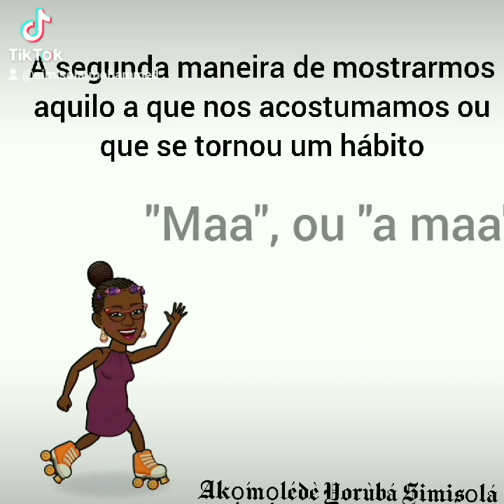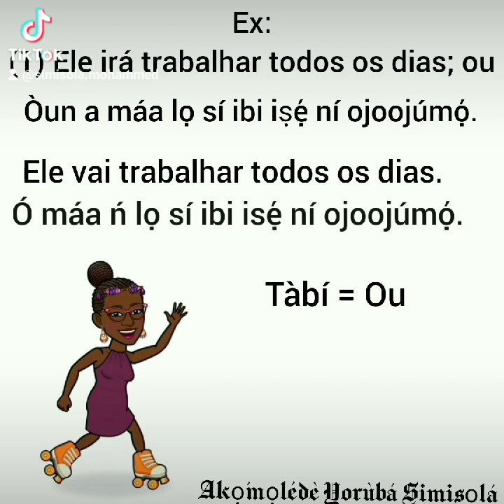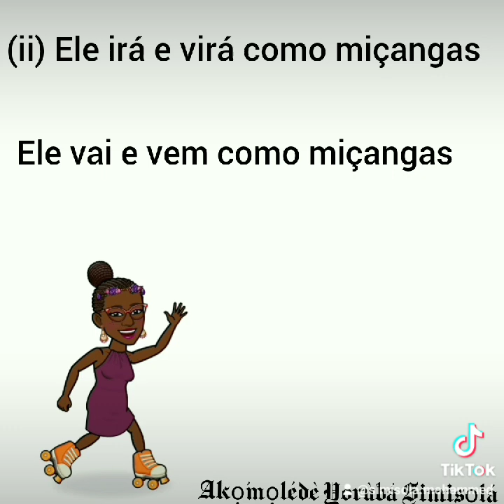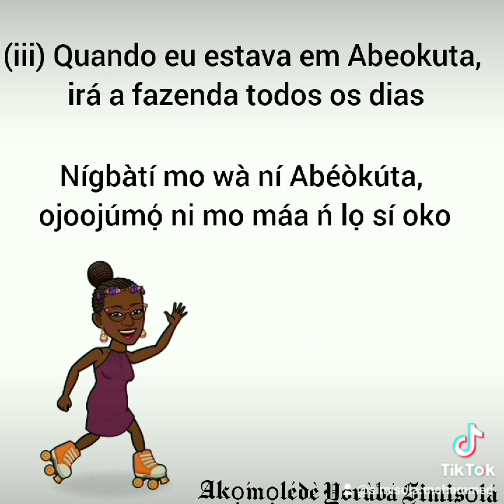O Uso de verbo para algo que você sempre faz ou para o qual se tornou um hábito. (tempo habitual)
O Uso de verbo para algo que você sempre faz ou para o qual se tornou um hábito. (tempo habitual) Na língua iorubá, existem três formas principais de mostrar o que faz o tempo todo ou o que está acostumado:
Na primeira forma, utilizamos verbos que mostram que aquilo de que estamos falando está em andamento, não concluído, seja no presente ou no passado. Este é o verbo que adicionamos "n".

"Maa", "a maa" tabi "i maa":
A segunda maneira de mostrarmos aquilo a que nos acostumamos ou que se tornou um hábito para nós é usando “maa” ou “a maa” antes do verbo.

Ọ̀nà Kejì tí a máa ń fí ohun tí ó ti mọ́ wa lára tàbí tí ó ti di àṣà fún wa hàn ní, nípa lílo "máa" tàbí "a máa" ní iwájú ọ̀rọ̀-ìṣe.
Bayi:
Assim:
(1) Ele irá trabalhar todos os dias; ou
Ele vai trabalhar todos os dias.
(1) "Òun a máa lọ sí ibi iṣẹ́ ní ojoojúmọ́"; tàbí
"Ó máa ń lọ sí ibi isẹ́ ní ojoojúmọ́".

(ii) Ele irá e virá como miçangas"; ou
Ele vai e vem como miçangas
"A máa lọ, a sì máa bọ̀ bíi ilẹ̀kẹ̀ ìdí"; tàbí
"Ó máa ń lọ, ó sì máa ḿ bọ̀ bíi ilẹ̀kẹ̀ ìdí."

(iii) Quando eu estava em Abeokuta, costumava ir à fazenda todos os dias
Nígbàtí mo wà ní Abéòkúta, ojoojúmọ́ ni mo máa ń lọ sí oko